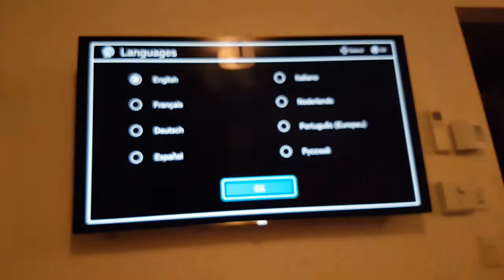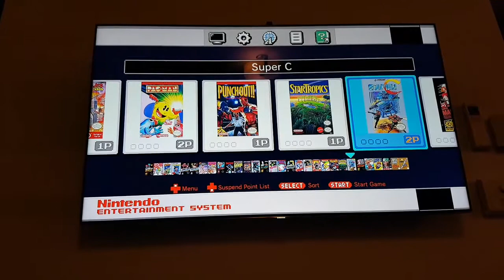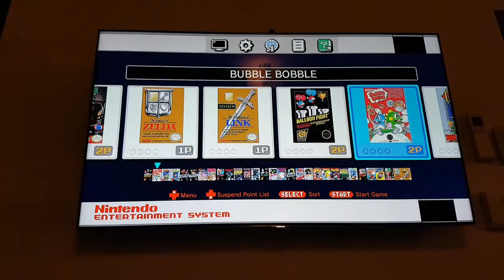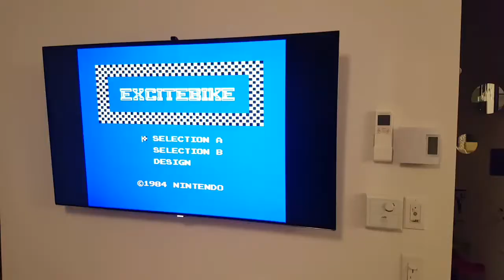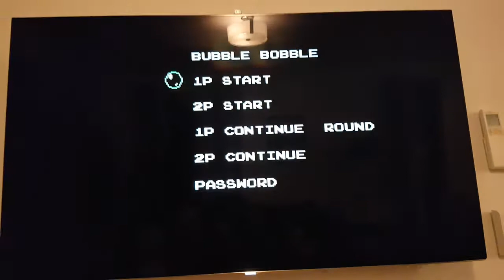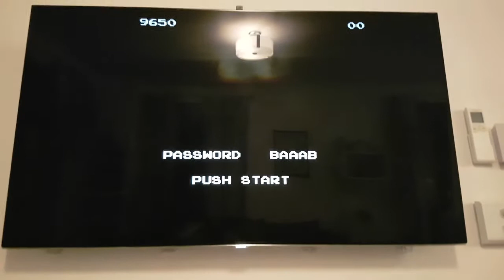Comment j'ai obtenu un NES Classic Edition gratos, ouverture et installation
La petite histoire de comment j'ai réussi à avoir un NES Classic Edition alors que ça semblait être une mission impossible maintenant qu'il est officiellement discontinué.